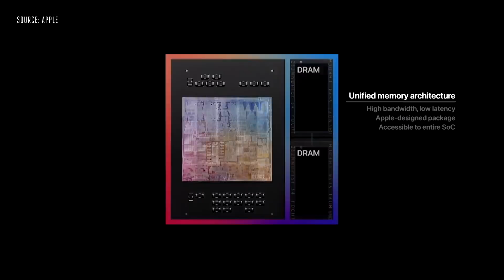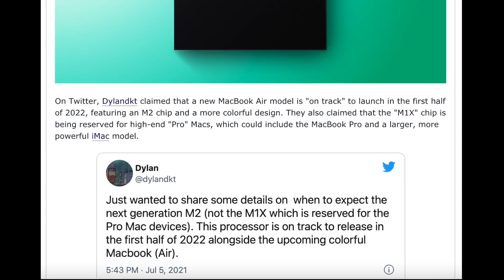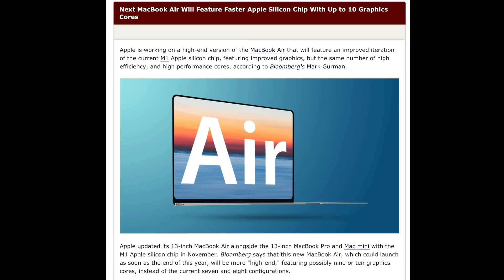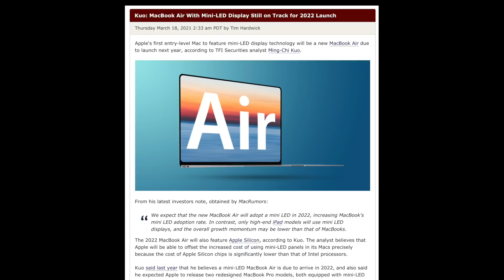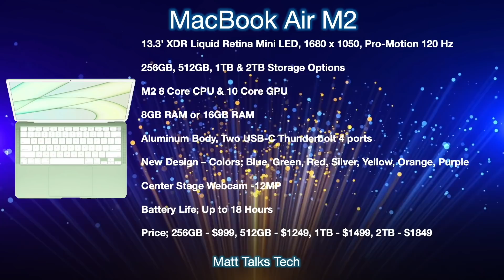MacBook Air 2021 Release Date and Price – Massive Graphics BOOST Report!!!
The NEW MacBook Air is having a MASSIVE Graphics BOOST according to this latest Report. The MacBook Air will never be the same again.
I also want to share everything about the New Design & Specs for the NEW M2 MacBook Air!
We also have other details including the Apple MacBook Air 2021 Release Date & Price!

M1 MacBook Pro
M1 MacBook Air

iPhone 12 Pro Max
iPhone 12 Pro
iPhone 12
iPhone 12 Mini

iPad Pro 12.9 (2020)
iPad Pro 11 (2020)
iPad Air
iPad 8th Generation
iPad Mini